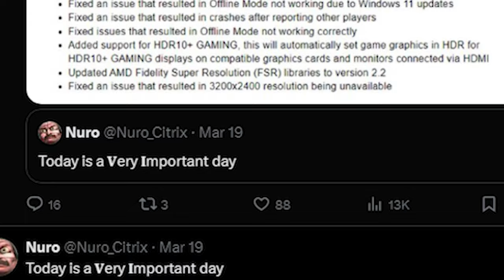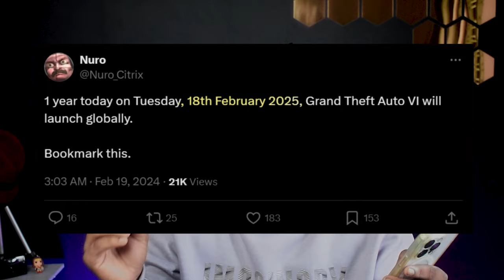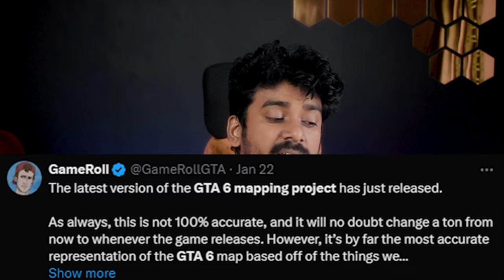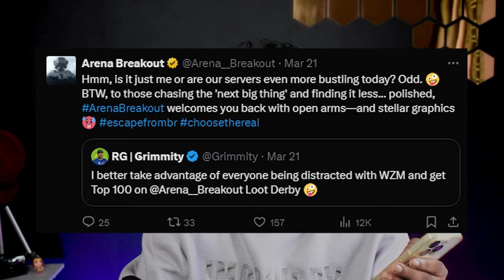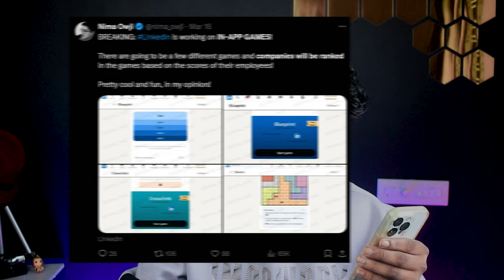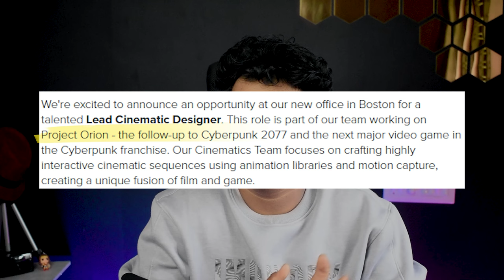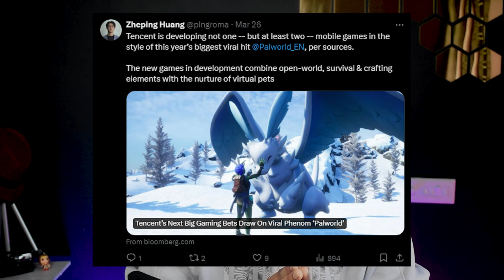G-411 | GTA 6 RELEASE DATE, Trailer 2, Size, Maps, Palworld Mobile Etc. | (1) 31/03/2024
What's Crackin' you Guys, Welcome to Gaming - 411 (G-411) where we talk about the latest gaming news, leaks and other events.

PC Specs :
mother board
Liquid Cooler I recommend going with the ARGB version which
sound bar

Chapters

00:00  INTRO
00:16 GTA VI TRAILER 2 SOURCES
00:44 GTA VI TRAILER 2 RELEASE DATE
01:24 GTA VI RELEASE DATE
01:52 GTA VI DELAYED ???
02:45 GTA VI MAPPING PROJECT
03:00 GTA VI MOUNTAINS
03:17 GTA VI FILE SIZE
03:54  WARZONE MOBILE FLOP ?
04:46 MAX PAYNE 1& 2 REMAKE
05:09 ASSASSINS CREED MOBILE DELAYED ?
05:27 EPIC STORES MOBILE
05:32 MARVEL GAMES
06:27 PROJECT MADRAS TRAILER
07:11 LINKED IN LAUNCHING GAMES
07:47 MINECRAFT WARNING TO PLAYERS
08:13 CYBERPUNK 2077 SEQUEL
09:12 PALWORLD COMING TO MOBILE